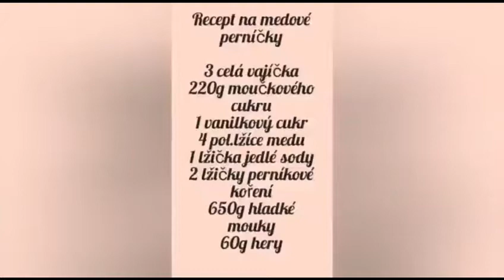Cukrář perníkové chaloupky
Centrum dětí a mládeže Benešov nad Ploučnicí - kroužek Cukrář a recept na chaloupky z perníku. Jak vyrobit perníkovou chaloupku?